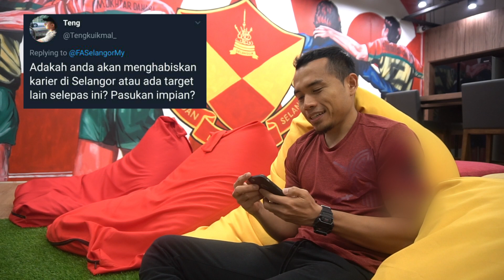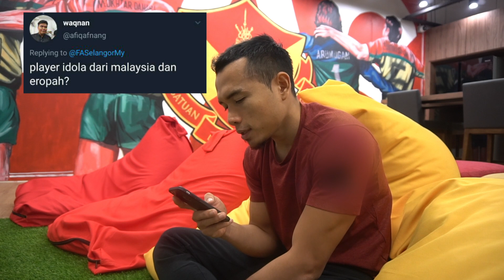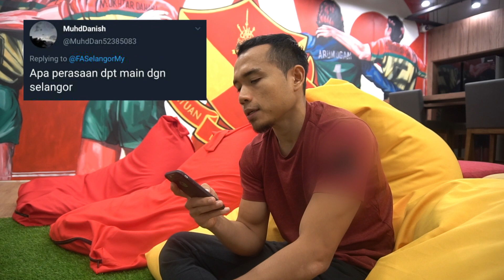REAKSI TWITTER: AZREEN PILIH AYDA JEBAT ATAU MAYA KARIN?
Nak tahu apa jawapannya?

Tonton video ini sekarang!